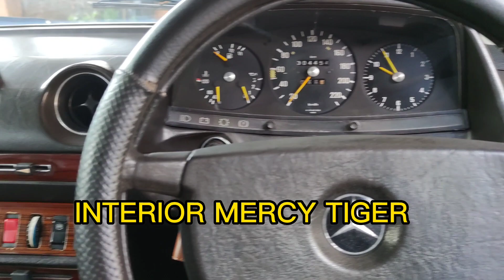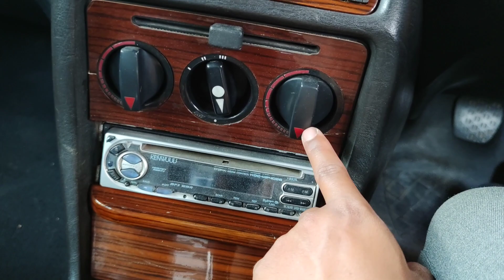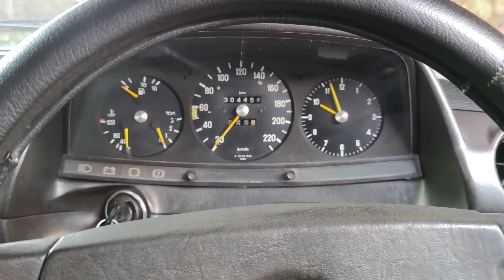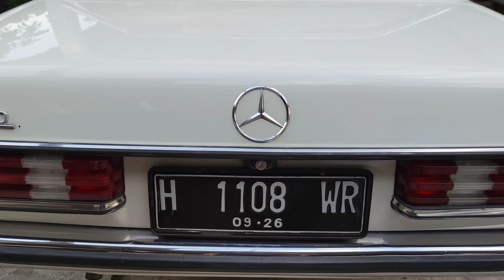Mercedes Benz Tiger 1980 Review (In Depth Tour)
Review tentang mercedes benz tiger 280 karbulator tahun 1980.
Kali ini saya mereview mercedes benz tiger 1980 bermesin 2800cc dan masih menggunakan karbulator belum yang injeksi.
Mercy tiger ini asli putih dari lahir beserta fakturnya pun masih ada loh..
Sudah restorasi dan full restorasi kaki kaki.
Tonton sampai habis video ini like dan comment jika kalian suka. Thank you Youtube